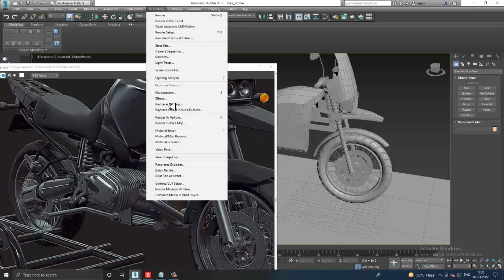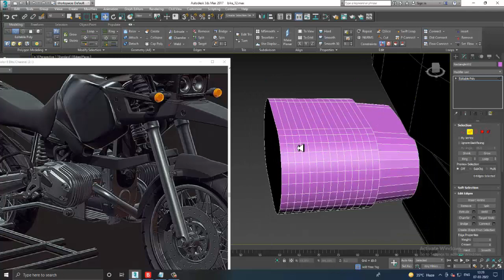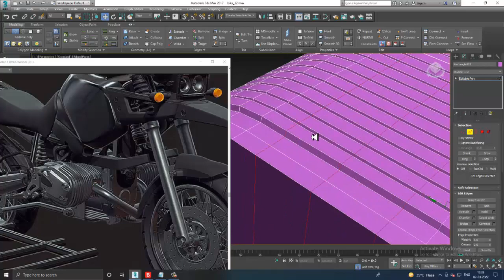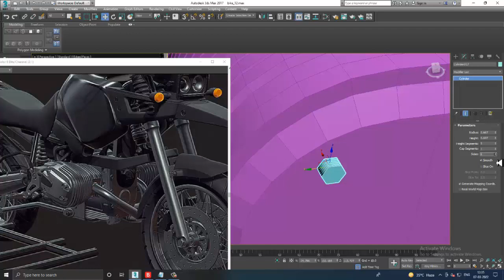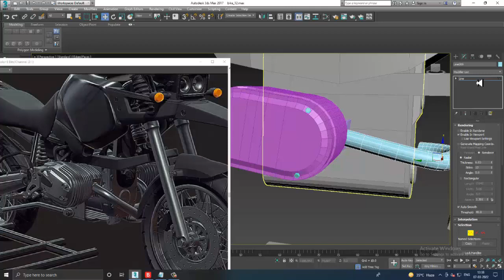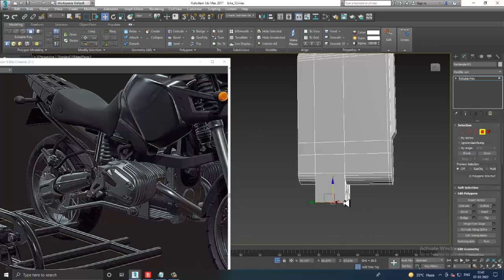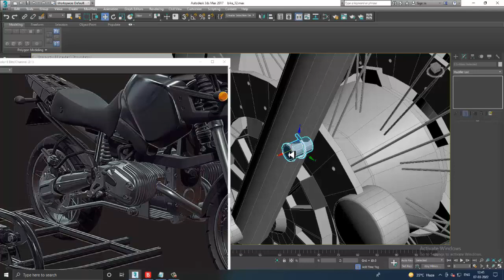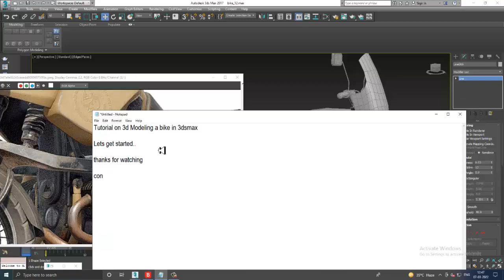3DsMax Tutorials, Learn 3D Modeling a Bike from Scratch in 3dsMax (Part 7)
3dsMax Tutorials, Tutorial on 3D Modeling & Texturing a Bike in 3dsmax ( Part 7)
Modeling Engine & Exhaust